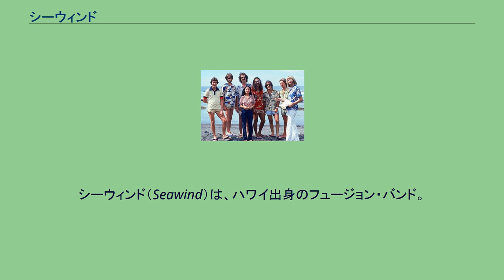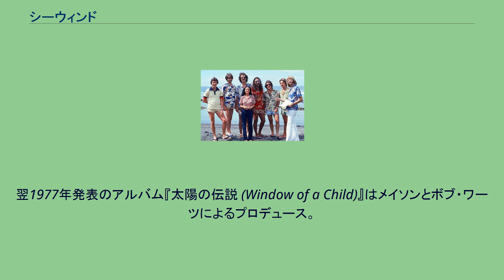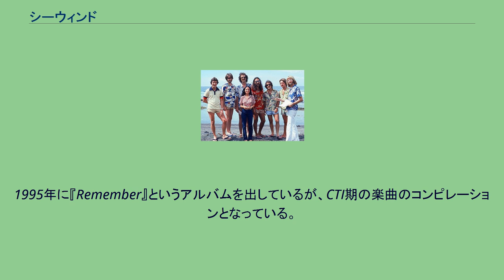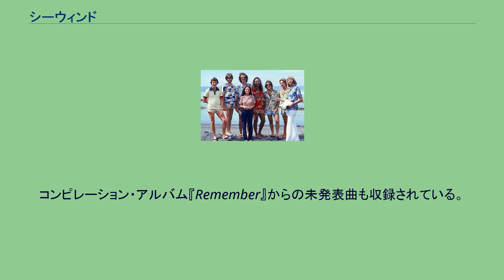シーウィンド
シーウィンド（Seawind）は、ハワイ出身のフュージョン・バンド。
ポーリン・ウィルソンのボーカルに、ジェリー・ヘイ、キム・ハッチクロフト、ラリー・ウィリアムズらによる「シーウィンド・ホーンズ」が特徴的なバンド。
ブラス隊のゲイリー・グラントやビル・ライヒェンバッハはゲスト（サポート）区分であるが、揃って高い評価を受けている。
彼等は現在でも数多くのアーティストから重宝される。
1970年代初めよりOXの名で活動し、1976年1月にシーウィンドの名前に変え、本格的に活動を始める。
メンバーはハワイ出身のボブとポーリンのウィルソン夫妻を中心に、ラリー・ウィリアムズ（キーボード、サックス、フルート）、ジェリー・ヘイ（トランペット、フリューゲルホーン）、キム・ハッチクロフト（サックス、フルート）、バド・ヌアニス（ギター）、ケン・ワイルド（ベース）。
ハワイにて、ドラマーのハーヴィー・メイソンより見出され、彼のプロデュースで、1976年にCTIレコードよりセルフタイトルにてアルバム・デビュー。
翌1977年発表のアルバム『太陽の伝説 (Window of a Child)』はメイソンとボブ・ワーツによるプロデュース。
ボズ・スキャッグスやジョージ・ベンソンとツアーし、1978年には単独で来日公演をしている。
1979年に、トミー・リピューマのプロデュースで、ホライズン・レコード（A&Mレコード傘下）よりアルバム『ライト・ザ・ライト』を発表。
1980年に、キーボーディストのジョージ・デュークをプロデューサーに招いたアルバム『海鳥 (Seawind)』を発表。
ヘイはゲストとして参加している。
翌1981年にウィルソン夫妻の名義（Bob & Pauline Wilson）でアルバム『Somebody Loves You』を作成、シーウィンドのメンバーが参加している。
このアルバムを最後に活動を停止、後に2人が離婚したとの情報も流れる。
なお1982年になり、ポーリンを除くメンバーが集まり日本の女性ボーカリストであるマリーンをバックアップする形でアルバム『サマー・ナイト』を発表している。
活動停止後もジェリー・ヘイは彼等を率いて多くのセッション数をこなしていき、現在は業界随一の実績と人気を誇る。
ラリー・ウィリアムズもヘイのブラス隊に加わることもあるが、アレンジャーとしてソロ活動してもいる。
1995年に『Remember』というアルバムを出しているが、CTI期の楽曲のコンピレーションとなっている。
未発表曲を収録。
2002年に日本にてポーリン・ウィルソンとラリー・ウィリアムスのライブが行われ、これを切っ掛けとして2005年3月にロサンゼルスで1回限りの復活ライブを行う。
ジェリー・ヘイは闘病中だったため参加せず、替わりにラリー・ホールが参加。
2009年に待望のアルバム『リユニオン』を発表した。
国内盤はソニー・ミュージックエンタテインメントのヴィレッジより4月に先行して発売された。
このアルバムにもジェリーは参加していない。
当初はアル・ジャロウやジョージ・ベンソンをゲストに呼ぶとアナウンスされていたが、アルのみのゲスト参加で、ジョージは参加していない。
同時期にCTIからリリースされていたアルバム2枚もヴィレッジ・レコードよりリイシュー。
コンピレーション・アルバム『Remember』からの未発表曲も収録されている。
なお3枚ともBlu-spec仕様の紙ジャケットで発売された。